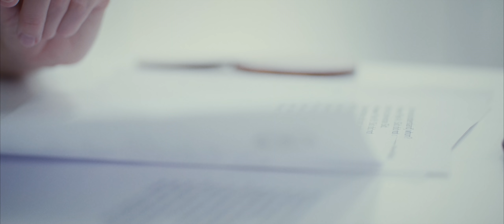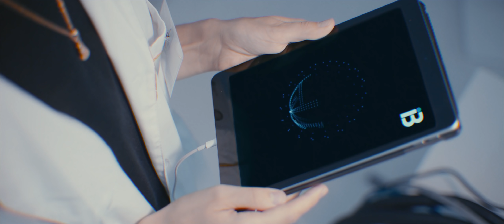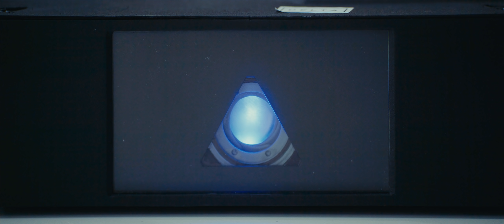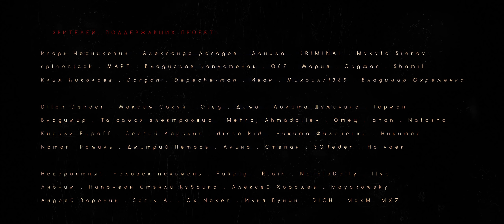Объект Дельта (Короткометражный фильм)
Исследователю искусственного интеллекта досталась важная задача: протестировать осознавшую себя машину и выяснить, действительно ли она живая.

Фильм полностью снят на Sony a7s II.

04x17 Production